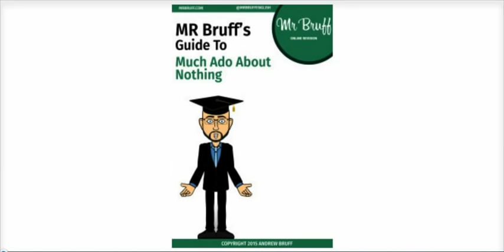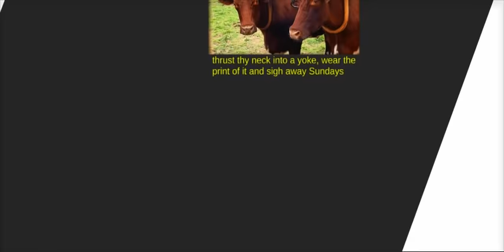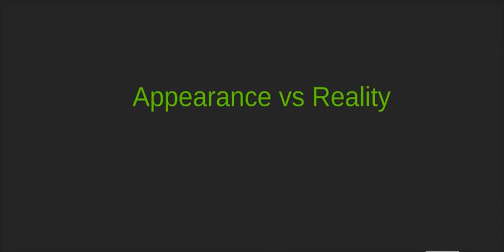'Much Ado About Nothing': Act 2 Scene 1 Analysis